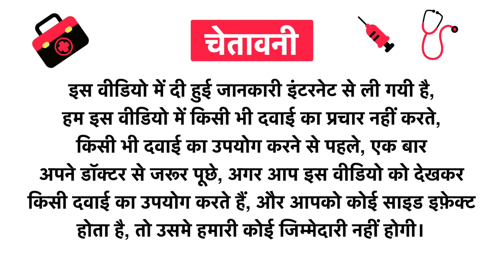Sehwin Casrol-H Cough Syrup Sugar Free Uses in Hindi | Side Effects | Review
Sehwin Casrol-H Cough Syrup Sugar Free Uses in Hindi | Benefits | Side Effects | Dose

Sehwin Casrol-H Cough Syrup Sugar Free Uses in Hindi
Sehwin Casrol-H Cough Syrup Sugar Free Kis kaam aati hai
Sehwin Casrol-H Cough Syrup Sugar Free Review
Sehwin Casrol-H Cough Syrup Sugar Free Side Effects
Sehwin Casrol-H Cough Syrup Sugar Free ke fayde in hindi
Sehwin Casrol-H Cough Syrup Sugar Free how to use